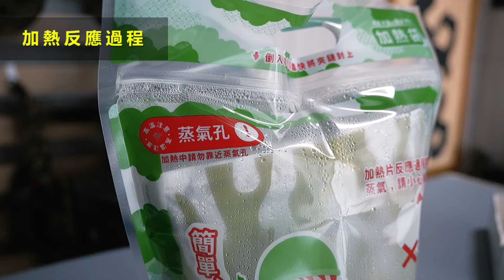不開火也能吃熱食！！戰地米其林指南？！ / 國軍自熱餐盒試吃！！【LongFei】國軍野戰加熱式餐盒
歡迎對自熱餐盒有研究或有興趣的朋友留言分享與指教糾正
感謝大家